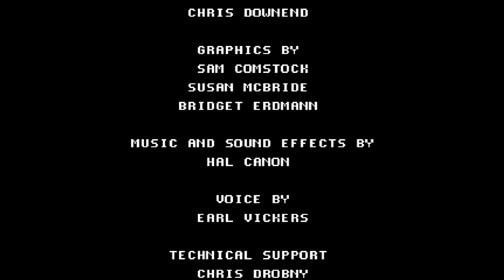Gauntlet NES [Title Screen]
Gauntlet NES Title Screen with sequence.